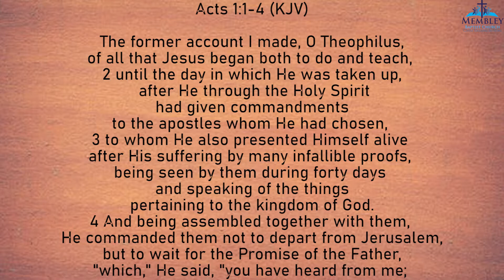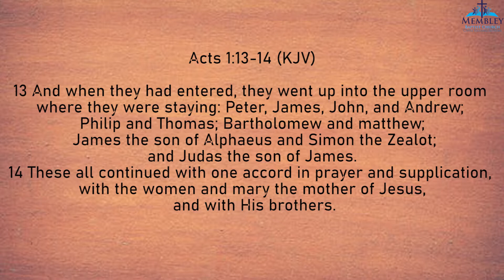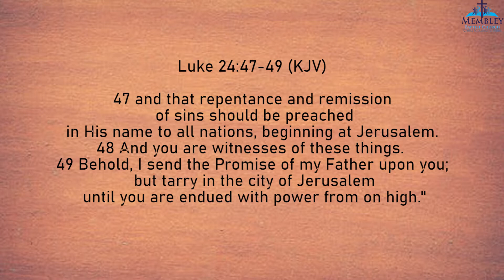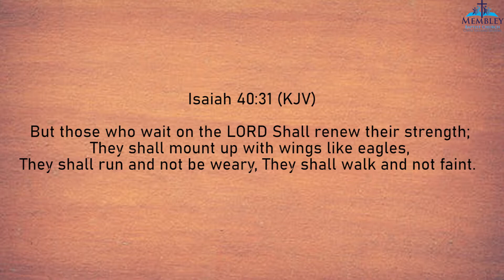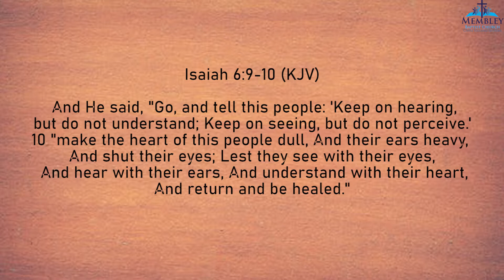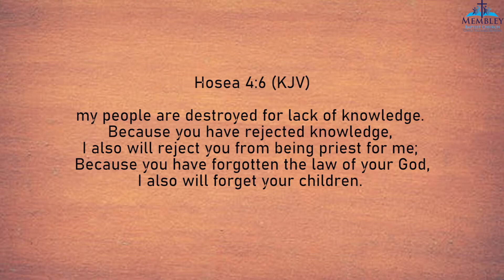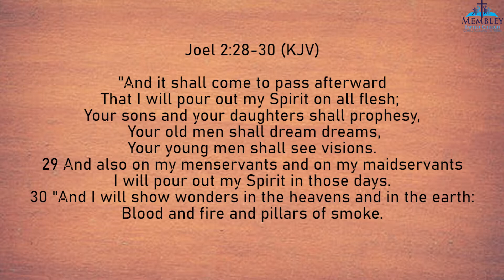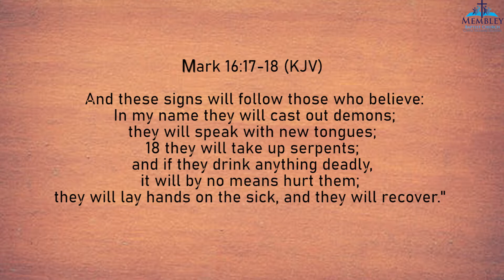10th January 2021 - Waiting for the Promise by Rev Benson Kuira ~